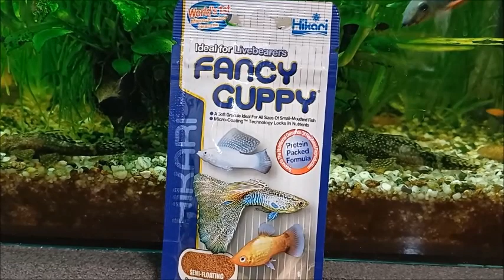FANCY GUPPY Hikari - testowanie pokarmu dla Gupików i innych ryb żyworodnych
FANCY GUPPY Hikari - testing food for Guppies and other live-bearing fish